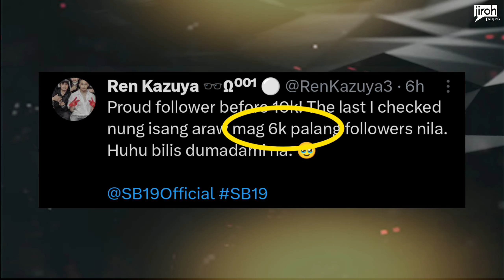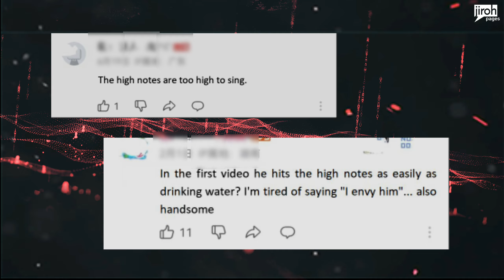SB19 Comeback Nagpaparamdam Na? Something Is Happening W/ SB19's Account In Chinese Platform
SB19 FUNNY MOMENTS
SB19 PABLO REACTION
FILIPINO REACTION